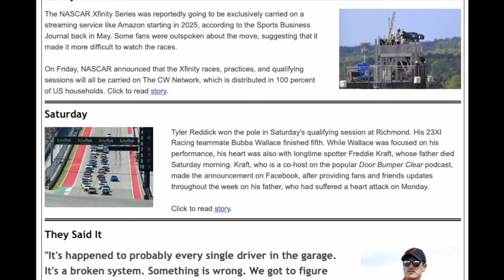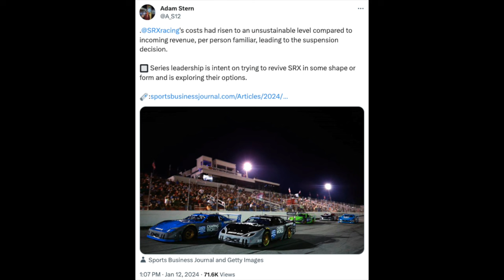Martin Truex Jr. Crew Chief Makes Surprising Admission About Uncertainty of 2024 Pit Crew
Martin Truex Jr. had a dramatically better season in 2023 compared to the year before, opening with a win at the exhibition Clash at the Coliseum, followed by three more victories and the regular season title. Unfortunately, the No. 19 team hit a wall and its overall performance precipitously dropped off in the playoffs, including issues with a mistake-riddled pit crew.

This week, crew chief James Small appeared on SiriusXM NASCAR Radio and talked about the upcoming season, including offering details on changes to the team. Interestingly, the crew chief also made a surprising admission about the communication with higher-ups at Joe Gibbs Racing and how they were unexpectedly keeping him in the dark on the pit crew roster just weeks before the start of the season.

Also:

- Kyle Larson gets called out by another driver for his miscalculation
- NASCAR Netflix docuseries trailer is out and it's intense
- SRX recently announced it's suspending operations
- Exciting channel updates for 2024 NASCAR season

Photo Credits:
Getty Images

Audio Credits:
SiriusXM NASCAR Radio

Video Credits:
NASCAR
Fox Sports
NBC Sports